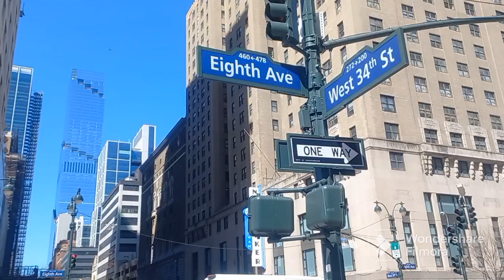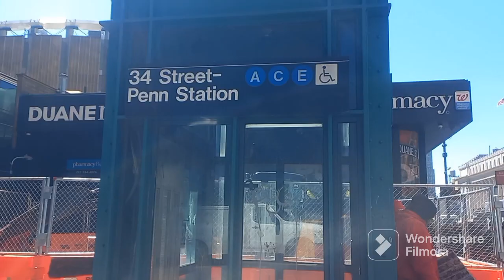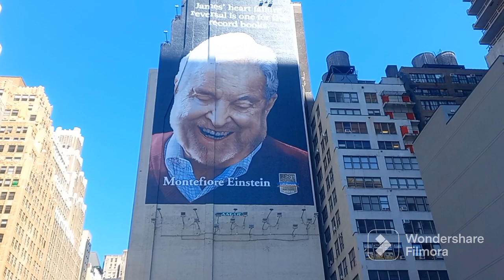☆ 34th West Street,8th Avenue, New York City 🇺🇸|| Wendy Rusinga ☆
☆- 𝘞𝘦'𝘭𝘭 𝘣𝘦 𝘦𝘹𝘱𝘭𝘰𝘳𝘪𝘯𝘨 𝘢𝘳𝘰𝘶𝘯𝘥 𝘵𝘩𝘦 𝘢𝘳𝘦𝘢 𝘰𝘧 8𝘵𝘩 𝘢𝘷𝘦𝘯𝘶𝘦,34𝘵𝘩 𝘸𝘦𝘴𝘵 𝘴𝘵𝘳𝘦𝘦𝘵 ,𝘕𝘠𝘊!